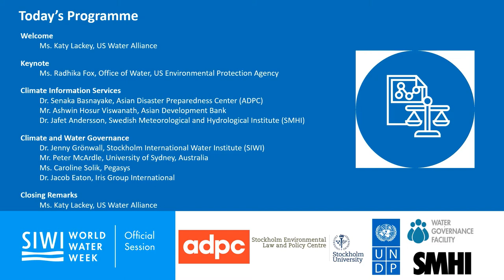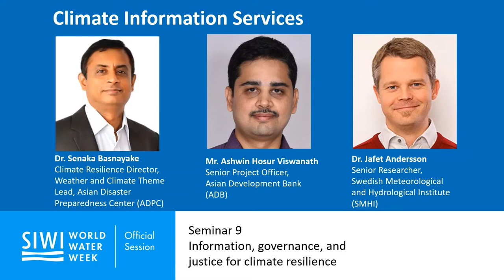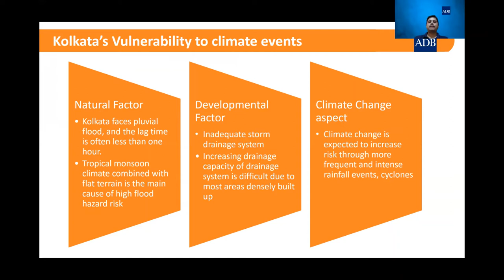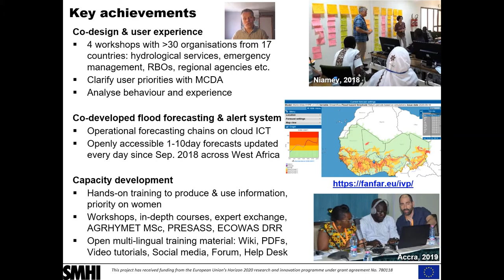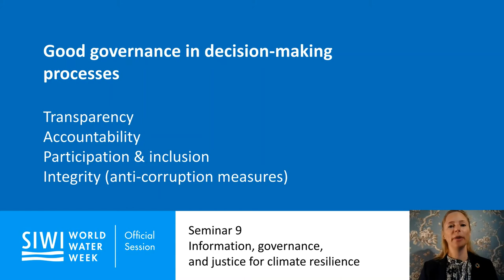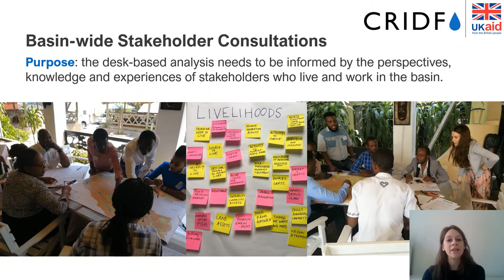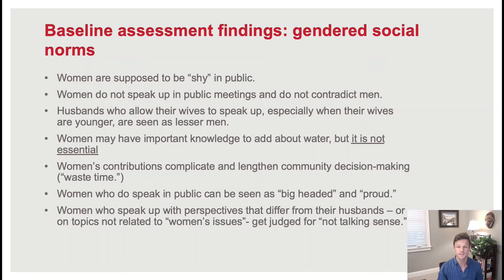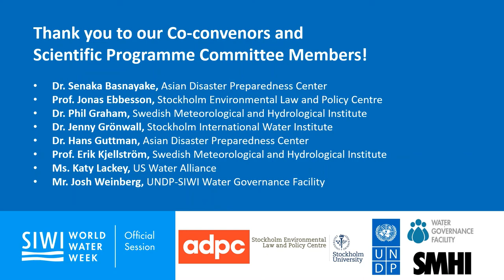SIWI Seminar: Information, governance and justice for climate resilience (1/3)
Telling the story: This session will highlight, with concrete examples, how climate information, inclusive stakeholder engagement, and participatory decision-making are critically interlinked to build a resilient water future.